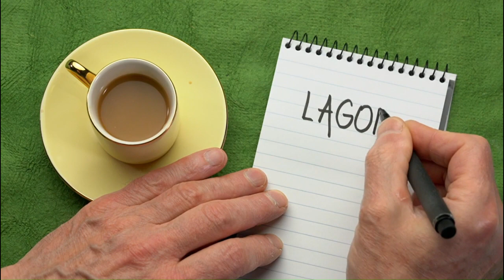Why is Finland the happiest country in the world?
The Finns have been named the happiest people seven years running. How do they do it?